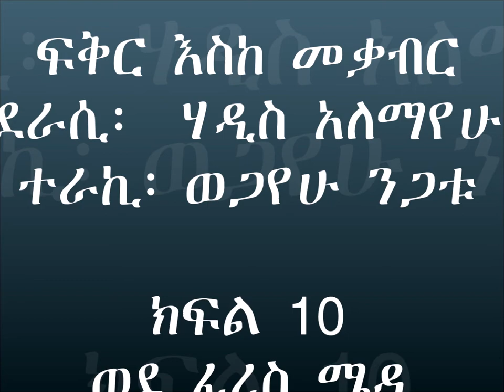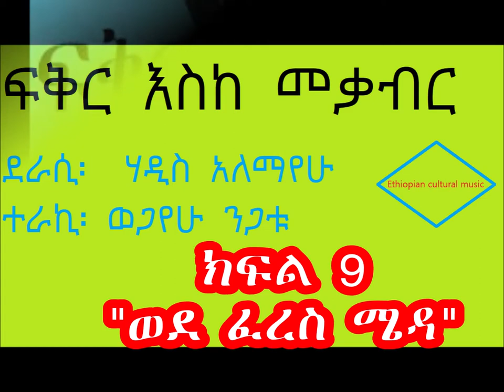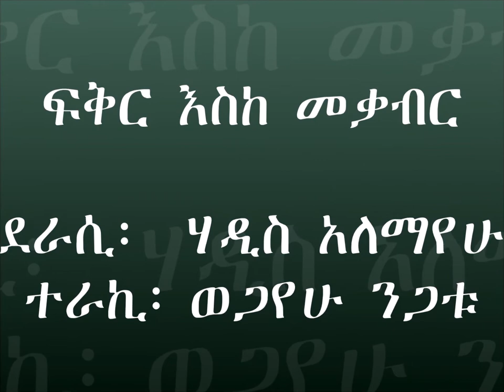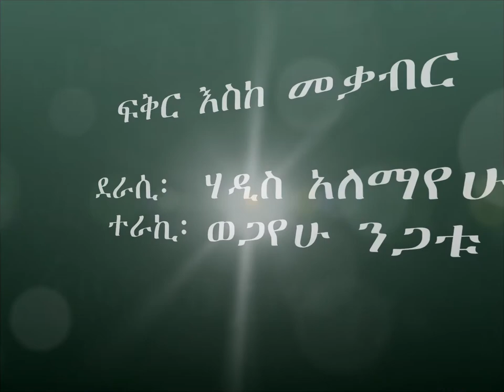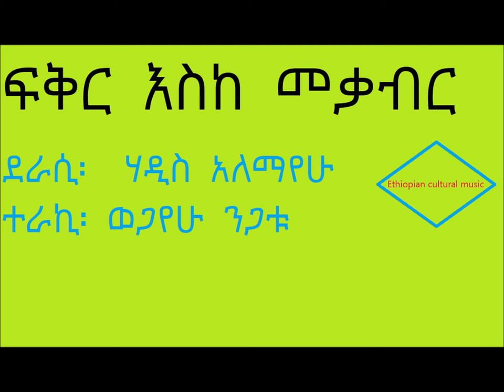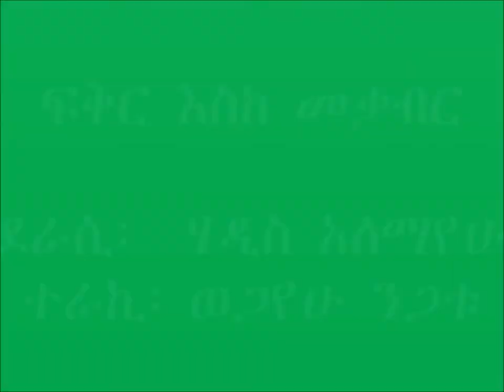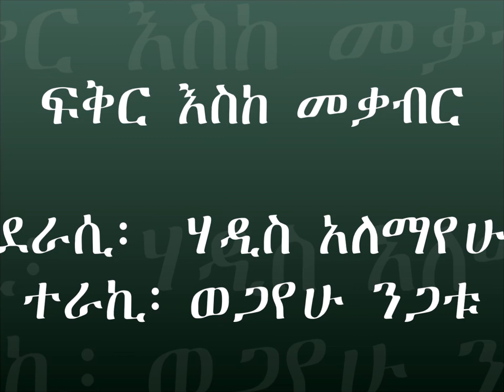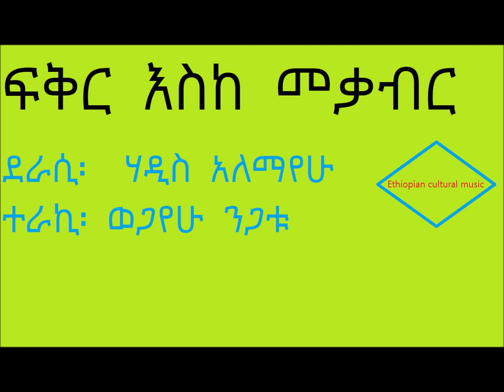ፍቅር እስከ መቃብር ክፍል 10፡ ወደ ፈረስ ሜዳ